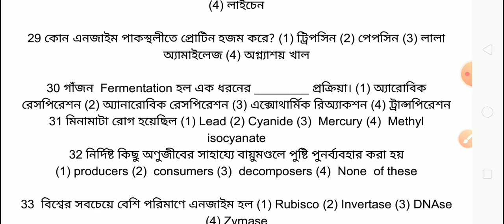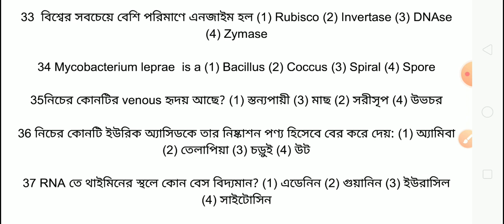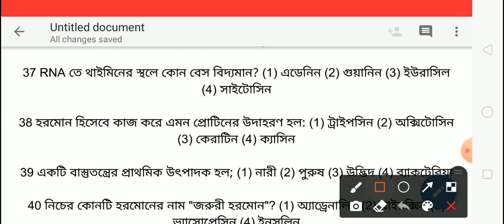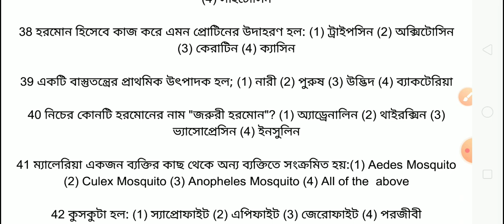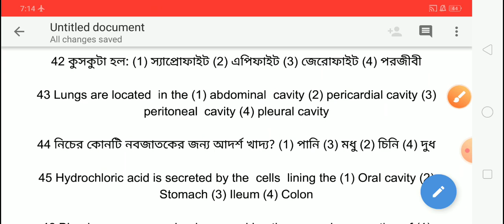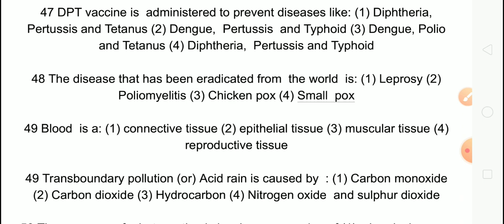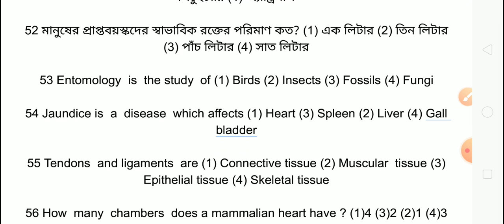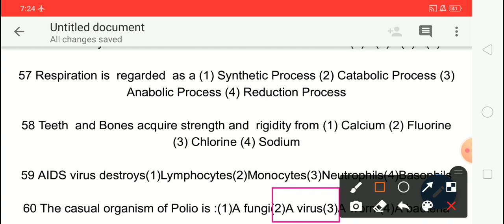Part 2️⃣ পরিবেশ বিদ্যা//environmental science//previous year question paper//top 30 MCQ//for 2022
Environment Science , EVS for primary tet , primary tet evs question , top 30 previous year question
primary tet evs syllabus, primary tet exam preparation evs,
Hi, welcome to wb exam guide.
In this session I have discussed about ens for primary tet, environment science for primary tet. specially I have discussed about the topic "previous year questuons.
It will  helpful for your primary tet exam. So, watch this video till end.
Wb ExAm GuIdE
# evs_top_30_previous yrs questuons#
Keywords of this content:

environmental science for primary tet,evs for primary tet,
primary tet evs question,primary tet evs class,primary tet evs syllabus,
primary tet exam preparation evs,wb primary tet math pedagogy,
primary tet qustion set 2022,primary tet exam prepration,
primary tet question set,ns career academy,
bong education,primary,tet,primary tet exam preperation,
environment science,evs mcq qustion answers,
environment science qustions answers for wb primary tet
exam prepration 2022, evs practice set, primary tet model questions paper,
wb primary practice set, wb primary tet qustions,
primary tet suggestion in bengali, primary tet coaching class,